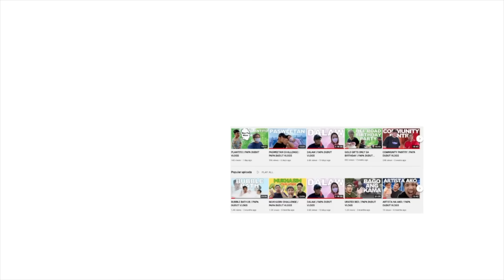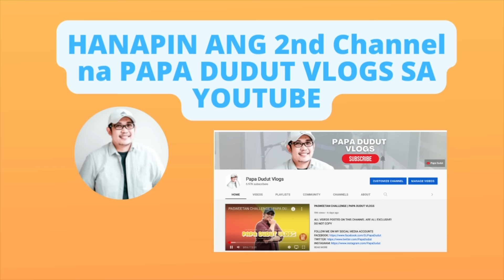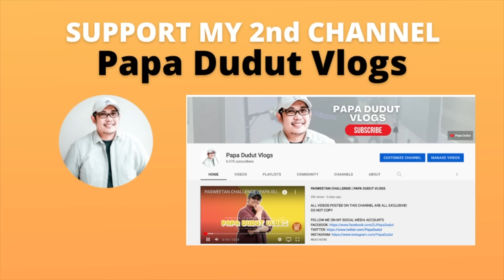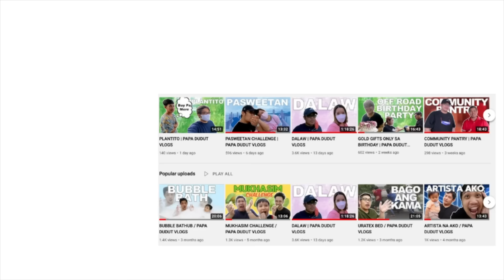MARIVIC | PAPA DUDUT STORIES